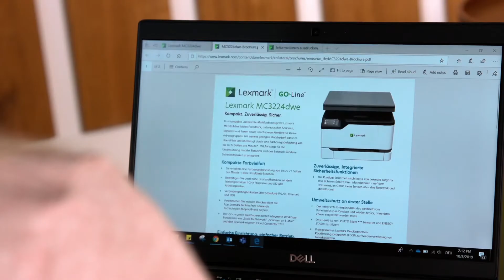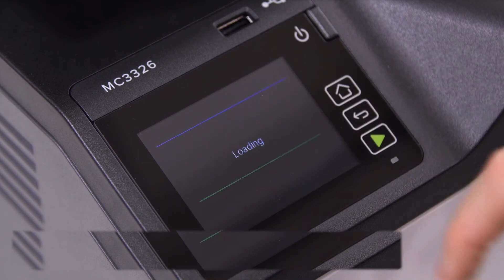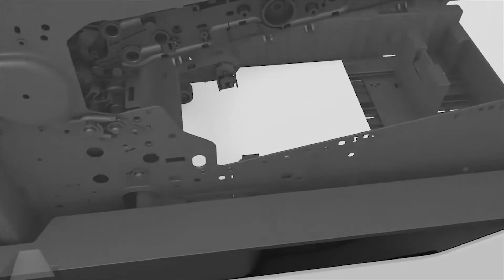Lexmark MC3224dwe : Faut il acheter l'Imprimante Laser Lexmark MC3224dwe ?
Notre test vidéo du Lexmark MC3224dwe : Faut il acheter le Lexmark MC3224dwe ?

Voyons sans plus attendre notre avis sur l'imprimante laser, vous trouverez le lien pour l'acheter ci-dessous :

✅ Lexmark MC3224dwe :

➡️ Quelques cadeaux originaux à offrir ⬅️

🎁 Mini Imprimante pour téléphone portable :

🎁 Casque Gaming :

🎁 Clavier pour téléphone portable :

🎁 Vélo électrique :

🎁 Trottinette électrique :

➡️ Quelques produits best sellers ⬅️

☑️ Disque dur externe :

☑️ Appareil photo :

☑️ Montre connectée :

☑️ Ecouteurs sans fils de haute qualité :

☑️ Téléphone portable Apple :

☑️ Téléphone portable Android :

☑️ Ordinateur portable Windows :

☑️ Ordinateur portable Apple :

☑️ TV 4K :

☑️ Ordinateur fixe :

☑️ PC gamer :

☑️ Ecran 24 pouces :